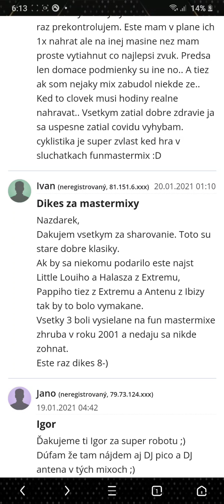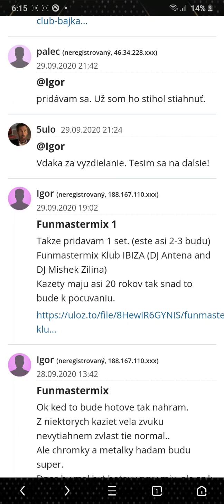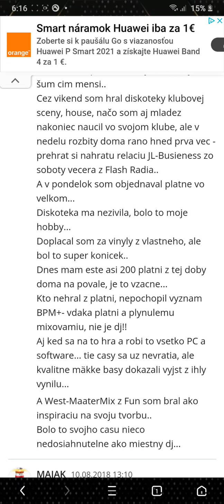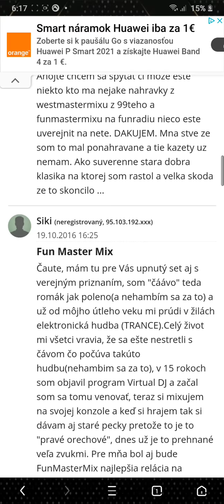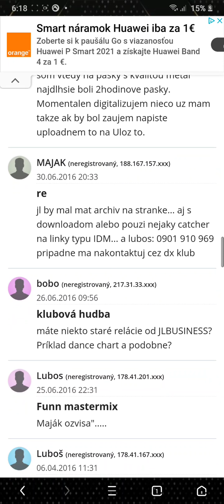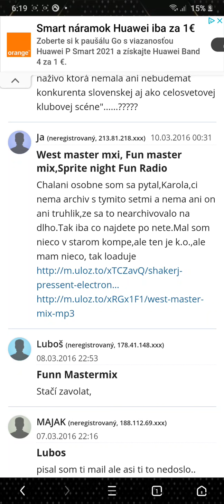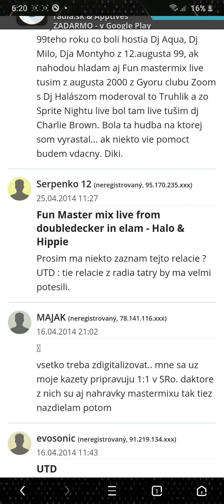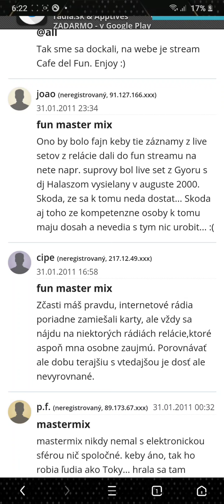Témy na temu- FunMasterMix : ...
témy ...